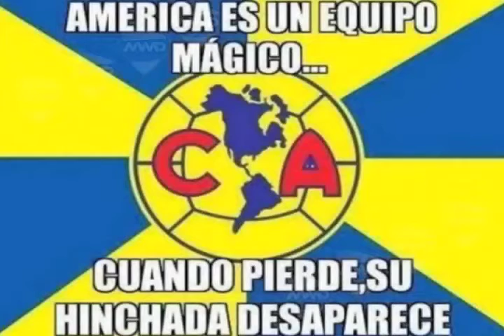Memes de los 4 grandes de la Liga en México MVM Deportes